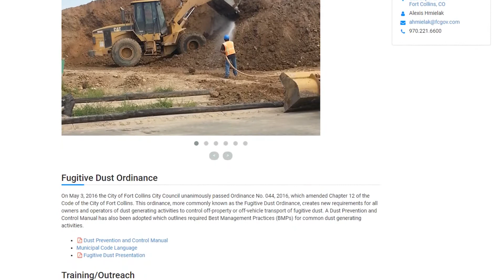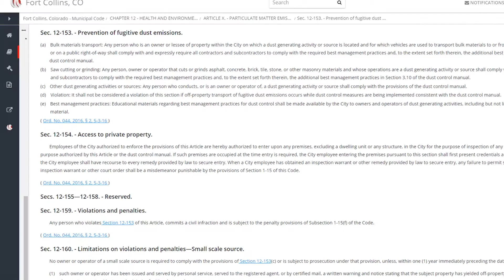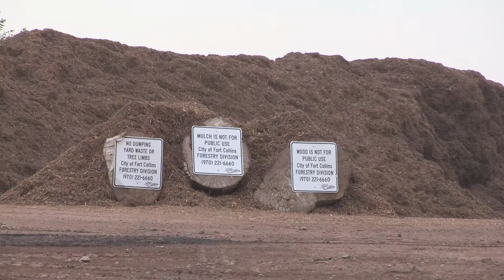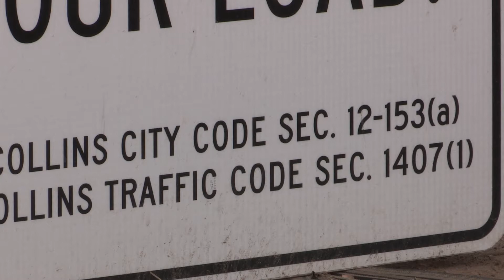Fugitive Dust in the City of Fort Collins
This video explains how fugitive dust is managed throughout the City of Fort Collins. A 2016 City ordinance provides guidance on this topic (the Fugitive Dust Ordinance,) and creates new requirements for all owners and operators of dust generating activities to control off-property or off-vehicle transport of fugitive dust. A Dust Prevention and Control Manual has also been adopted which outlines required Best Management Practices (BMPs) for common dust generating activities.